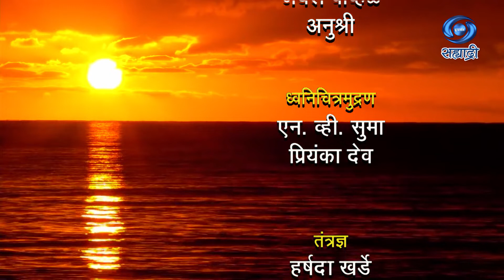Ananadche Dohi | आनंदाचे डोही | Ep 01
आनंदाचे डोही..
संकल्पना - शिवाजी फुलसुंदर
लेखन - अमोल ठाकुरदास
निर्माता दिग्दर्शक - श्रीकला हट्टंगडी
प्रस्तुती दूरदर्शन केंद्र मुंबई
DD Sahyadri
Doordarshan Mumbai
Sahyadri Marathi
Show : ' Ananadche Dohi '
Anchor : रश्मी मोघे
Social Media Operator : वनिता राऊत - मांजरेकर
Producer Director : श्रीकला हट्टंगडी